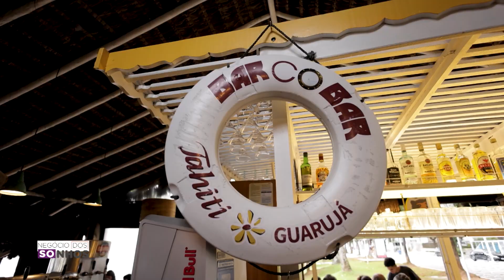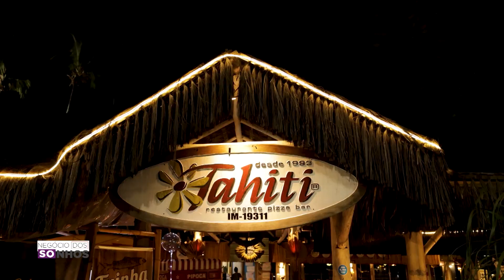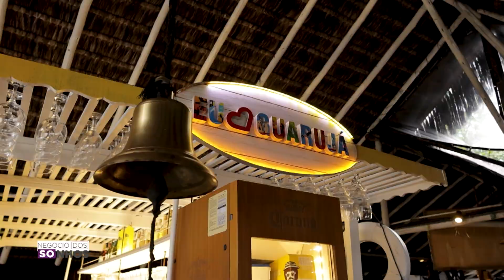O RESTAURANTE COM UM CARDÁPIO EXCLUSIVO | NEGÓCIO DOS SONHOS (TAHITI RESTAURANTE)